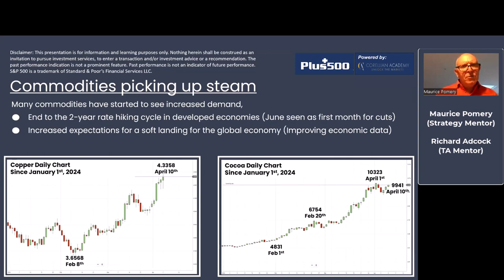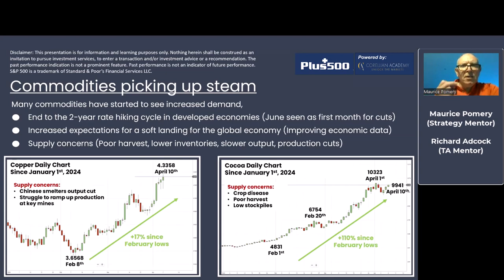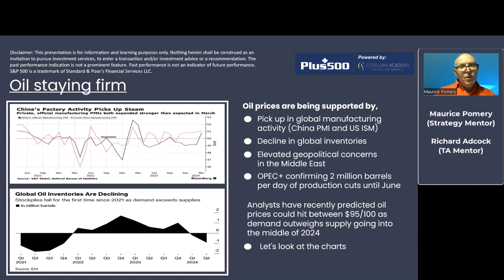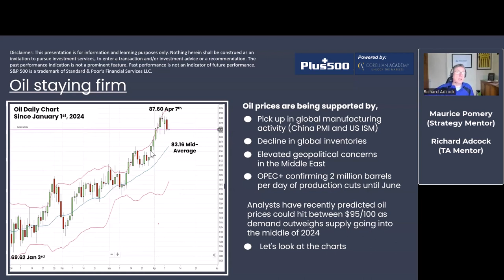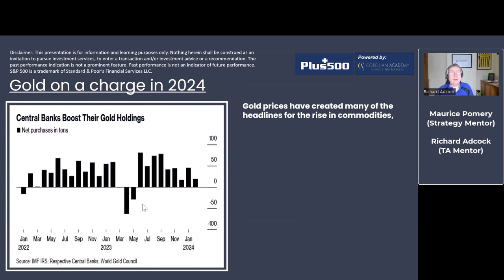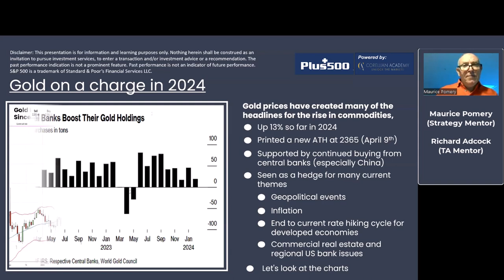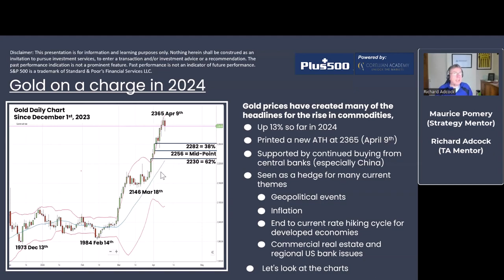Can Commodities Break Out In April? | Trading the Markets with Plus500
Following changes in the global economy, can commodities, such as gold and Oil break out in demand in April?
Watch Plus500's webinar, powered by the Corellian Academy for trading.

** Plus500CY Ltd, authorised and regulated by CySEC (Licence No 250/14); Plus500UK Ltd, authorised and regulated by FCA (FRN 509909).

These video webinars are provided by a third party (Corellian Academy) and are subject to the Corellian Academy’s privacy policy. The information is provided for general purposes only, and does not take into account any personal circumstances or objectives. No representation or warranty is given as to the accuracy or completeness of this information. It does not constitute financial, investment or other advice on which you can rely. Any references to past performance, historical returns, future projections, and statistical forecasts are no guarantee of future returns or future performance. Plus500 will not be held responsible for any use that may be made of this information and for any consequences that may result from such use.